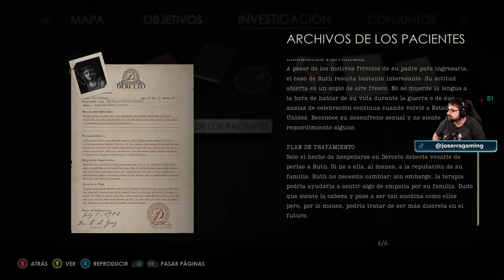Alone In the Dark - Emily - 02 - Capítulo 2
Alone in the Dark [PC] Emily POV

Voces: Inglés
Textos: Castellano
Comentarios: Castellano.